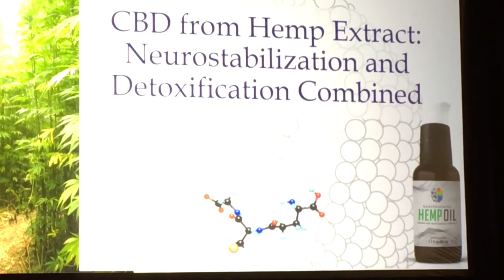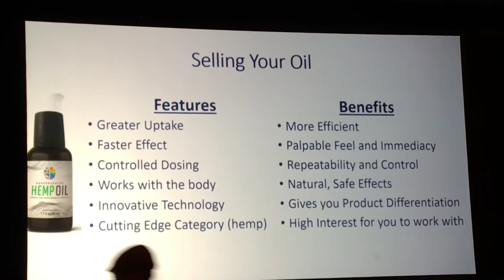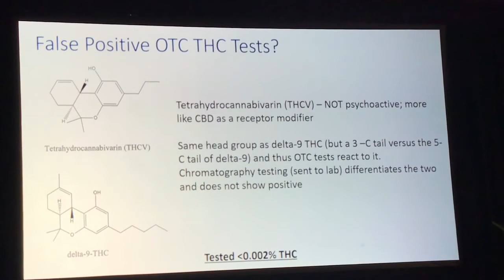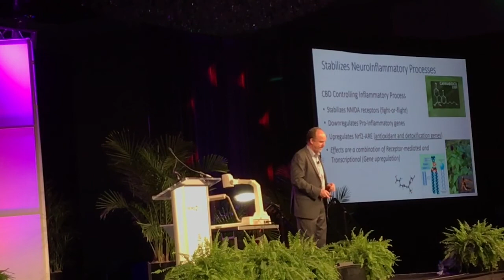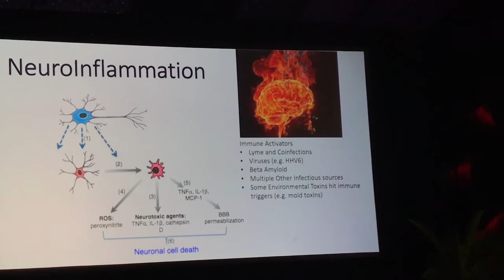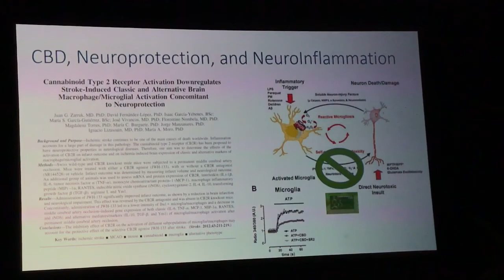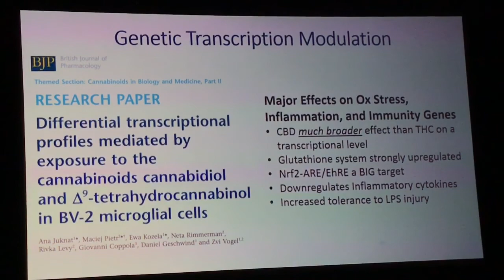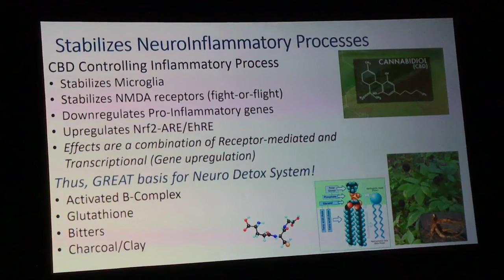Dr. Christopher Shade at Prime My Body Launch - Part 2